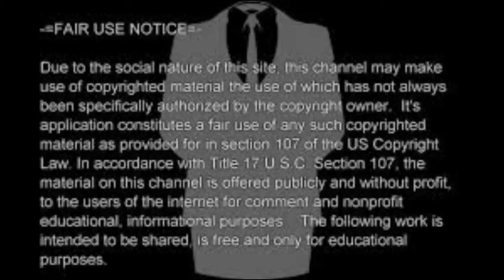TUCKER DESTROYS DNC ADVISOR ON GENDER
Check my vid A BRAND NEW GENDER REVEALED...it's my take on what the social engineers have accomplished over the last three generations...THX.